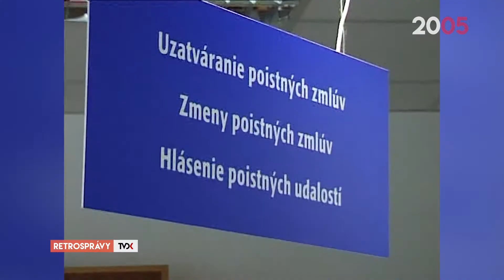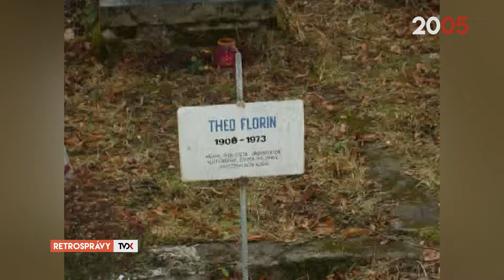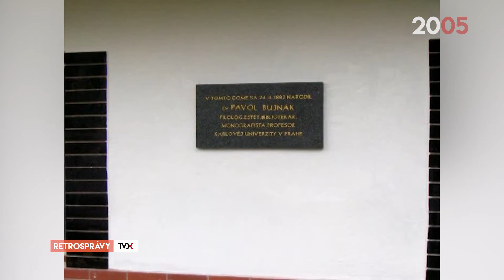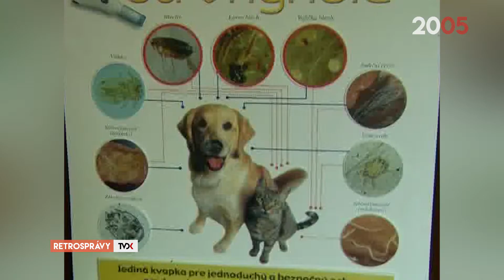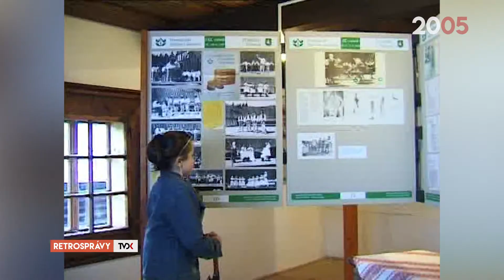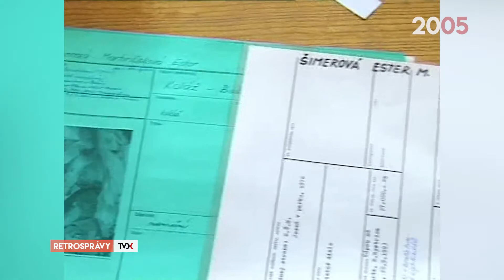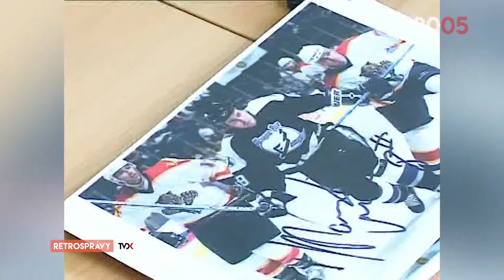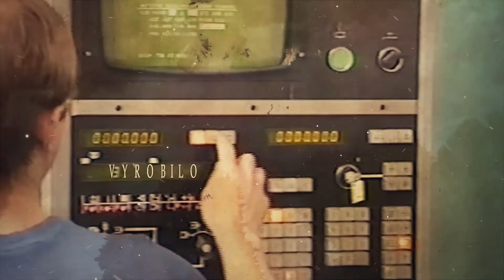Retrosprávy 091 (júl - august 2005)